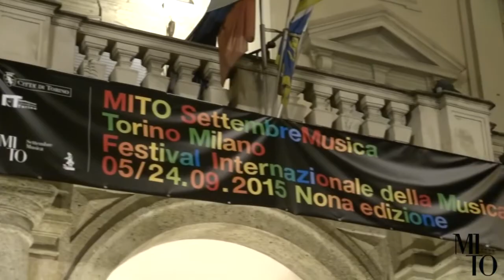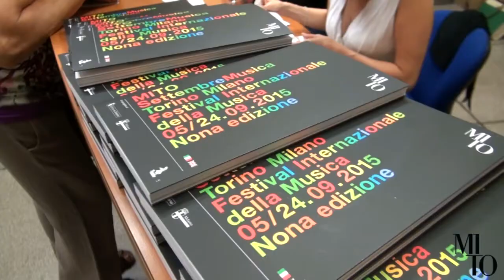MITO 2015 Torino - 18 IX Orchestra Filarmonica di Torino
Torino - Conservatorio Giuseppe Verdi
18 settembre 2015 - ore 21

Musiche di F. J. Haydn e W. A. Mozart

Orchestra Filarmonica di Torino
Silvia Massarelli, direttore
Anna Kravtchenko, pianoforte